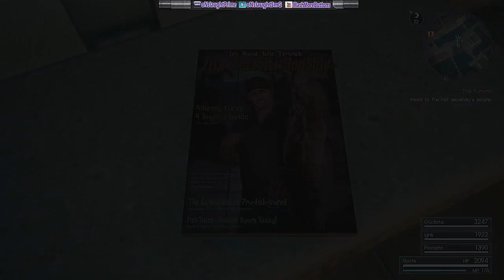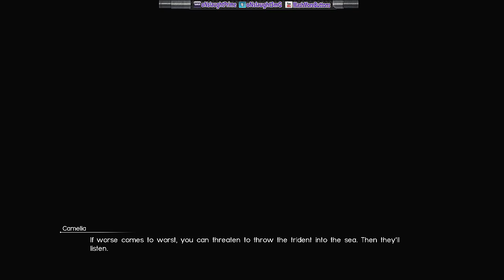Final Fantasy 15 - Chapter 9 - Callings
Final Fantasy 15 - New area, familiar faces, sad results.